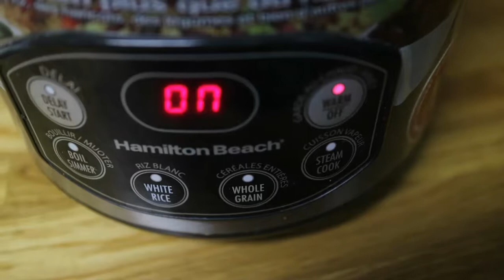老式咸酸饭（咸肉菜饭）！！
材料用量：
600g 米
450g左右的菜
250g左右的咸肉
煮白米饭的水要比平常少一点因为要放入菜汁